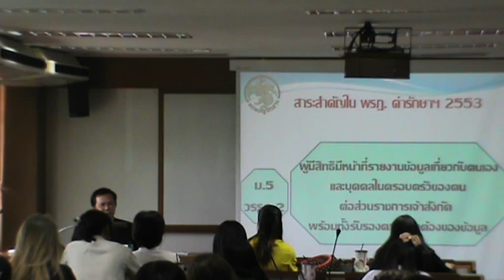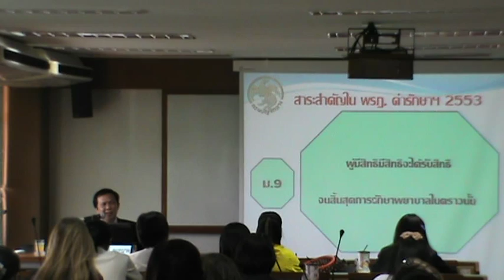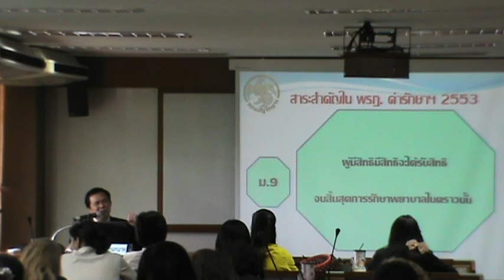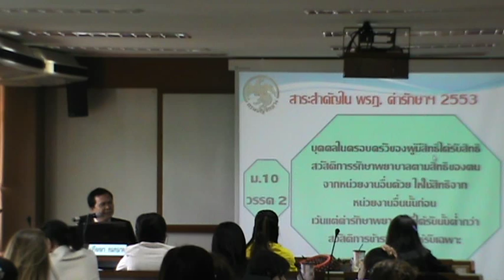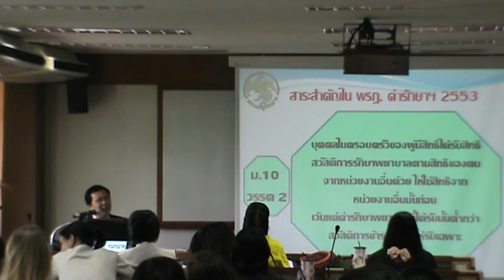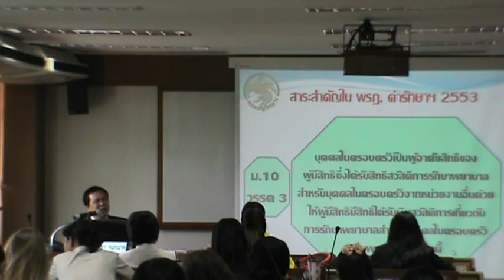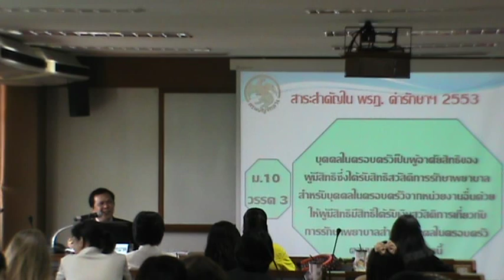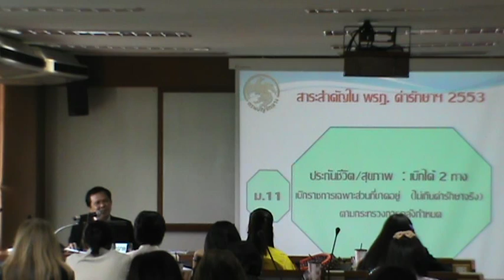การเงินการคลังภาครัฐ ระดับต้น รุ่นที่ 1 ตอน 62/112